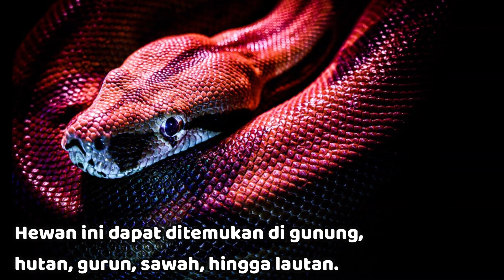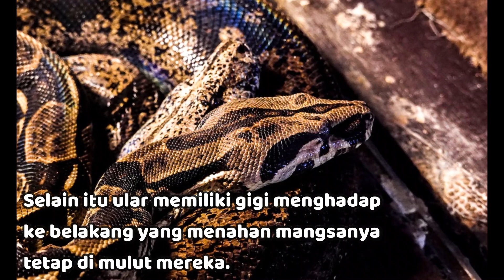Ciri-ciri Ular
makanan ular
habitat ular
klasifikasi ular
deskripsi ular
genus ular
famili ular
kebiasaan ular
ular hidup di darat atau air
Ular berkembang hampir di semua tempat di dunia.
Hewan ini dapat ditemukan di gunung, hutan, gurun, sawah, hingga lautan.
Hewan ini kebanyakan hidup di daerah tropis.
Ular merupakan hewan karnivora.
Ular memangsa burung, mamalia, kodok, jenis-jenis reptil yang lain, bahkan telur ikan.
Ular mampu mengkonsumsi mangsanya yang lebih besar tiga kali dari diameter kepala ular.
Hal ini dikarenakan rahang ular lebih rendah dan dapat terpisah dari rahang atas.
Selain itu ular memiliki gigi menghadap ke belakang yang menahan mangsanya tetap di mulut mereka.
Berikut ciri-ciri khusus ular:
Pertama, memiliki sensor panas untuk mendeteksi mangsa/predator melalui panas tubuh mangsanya.
Kedua, memiliki bisa yang mematikan.
Ketiga, lidah bercabang berfungsi untuk membau.
Keempat, tubuh ular panjang bersisik dan bergerak melata dengan perut.